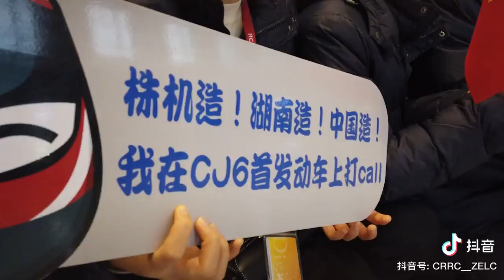CJ6 Trains Were Jointly Developed by An Inter-city Railway Company in Hunan and CRRC